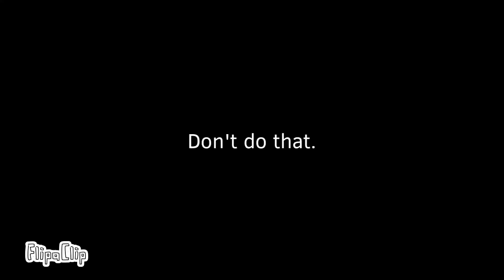𝕎𝕙𝕒𝕥 𝕥𝕠 𝕖𝕩𝕡𝕖𝕔𝕥: ℕ𝕆𝕍𝔼𝕄𝔹𝔼ℝ!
Here's what to expect during november!